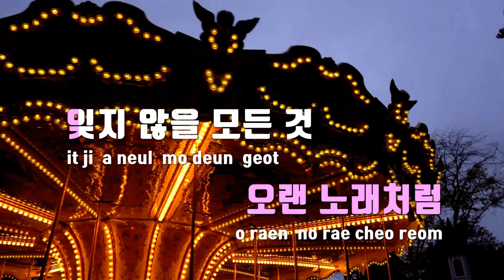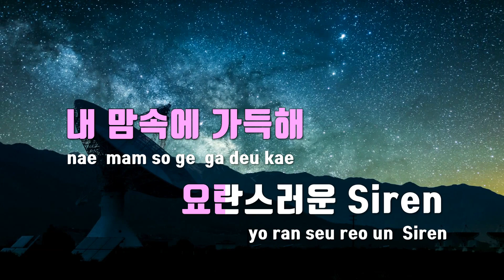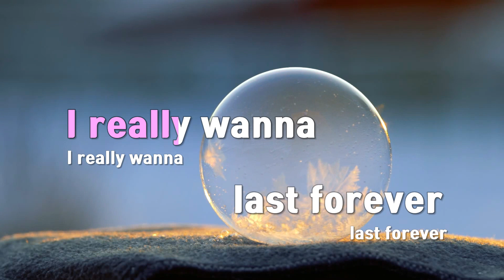[TJ노래방] Timeless - 태연(TAEYEON) / TJ Karaoke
Timeless  --  태연